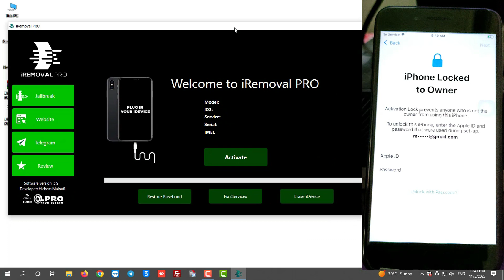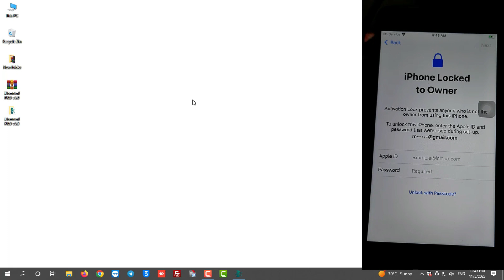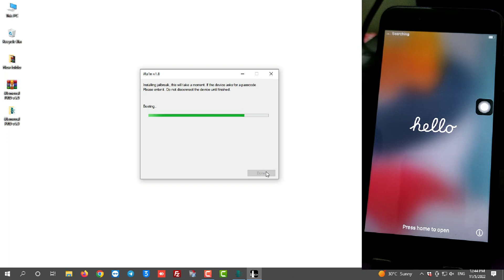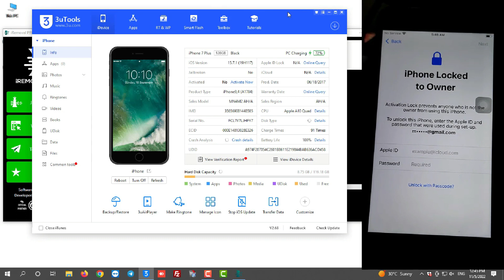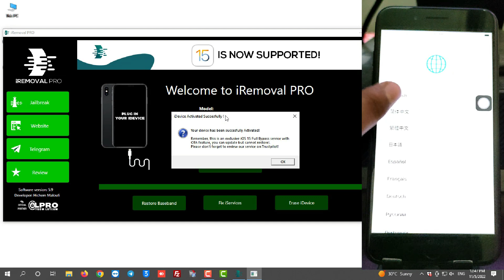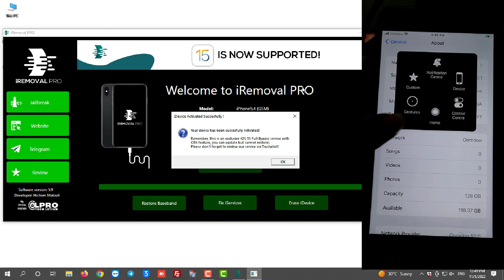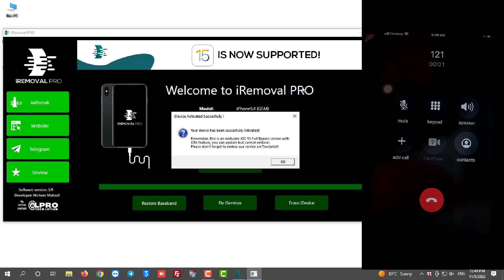[iOS 15.7.1] BYPASS HOW TO USE IREMOVALPRO IOS 15 BYPASS GUIDE [For Resellers / Servers ] Fast, Easy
HOW TO USE IREMOVALPRO IOS 15 BYPASS GUIDE : World's First iOS 15 Hello Bypass with Signal
 [For Resellers / Servers ]

First iOS 15 with network done by iRemovalPro

✅ FULL SIGNAL
✅ FULLY SUPPORTED WITH NOTIFICATIONS
✅ FIRST TEAM TO ROLL OUT FULLY WORKING BYPASS
✅ NO FAKE SUPPORT
✅ FACETIME
✅ iCloud Login

TUTORIAL:

NOTE: FRESH RESTORE TO LAST IOS 15 OR COMPATIBLE VERSION LIKE IOS 15.6 WITH ITUNES OR 3UTOOLS.

1. Open Iremovalpro And Connect Device
2. Open Jailbreak Option
3. Wait For Irain To Load. Once Loaded Close Iremovalpro
4. If Asked Driver Missing Allow It To Install
Click Options - Fix Drivers - Check Allow Untested Ios - Back
5. Connect Device Normal Mode And Click Start
6. Follow Instructions To Start The Jailbreak Process
7. Tool will say if device is supported. Register after this only.
8. After successful registration, Repeat Jailbreak process.
9. Close Irain And Open Iremovalpro (Recheck With Task Manager If Irain Is Closed)
10. Click Activate In Iremovalpro
11. Wait For Successfully Activated Message
12.  Let Device Reboot Auto After The Message
13. Activate And Setup Normal
14. ENJOY

Fast and stable service
Get now from LU Team

Above featuring iRemovaLpro officially partnered with LPro LU Team

Fully supported with signal
Same powers from iRemovaLpro ios 14 to be showered in iOS 15

Enjoy sleeping devices back to life

HELLO SCREEN iDevices runing ios 15 ! now can get a full activation ticket and get signal ♻️
iRemovalPro - Official Partner/Distributor

RESELLERS AND DISTRIBUTORS SHARPEN UP YOUR WEBS TO HANDLE THE ORDERS. MUCH EARN TO COME. BE READY WITH LEGITUNLOCKS API PROVIDERS. WE LOVE TO SERVE YOU THE BEST

World's First Revolution in MacBooks Bypass:

🔥🔥🔥Exclusive T2 MacBook Bypass (FORCE SHUT DOWN IS FIXED)🔥🔥🔥

♠                                                First Proxy API Market                                                    ♠
♠                                                       LU Bypass                                                                  ♠
♠                                                       LU Carrier                                                                   ♠

WE ARE NOT RESPONSIBLE IF YOU USE IT FOR LOST/STOLEN DEVICES. DO NOT REPRODUCE OUR CONTENT